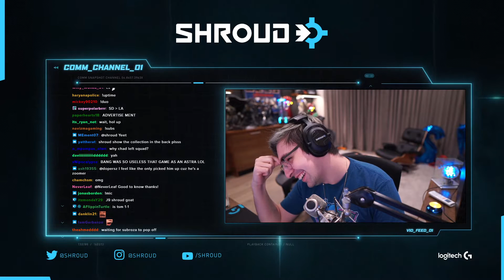J9 is funnier on Shroud stream